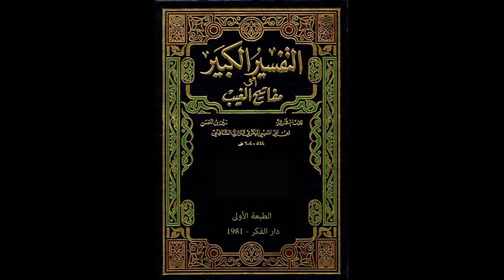مفاتيح الغيب للإمام الرازي من مسجد الملك الحسين بن طلال | تفسير سورة البقرة 69 | فاروق محمد حسن